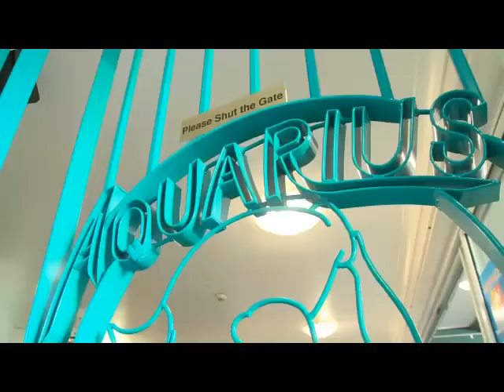Aquarius Backpackers - Adventure Gold Coast - 12:18am Tuesday 16th of October 2012